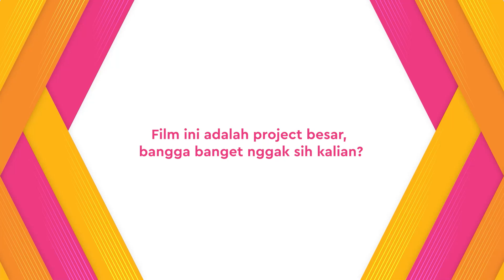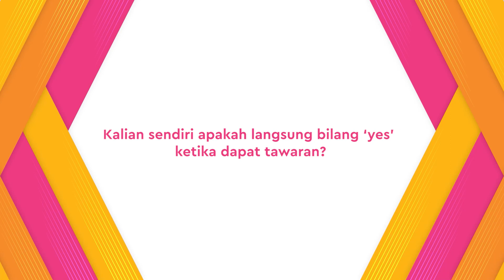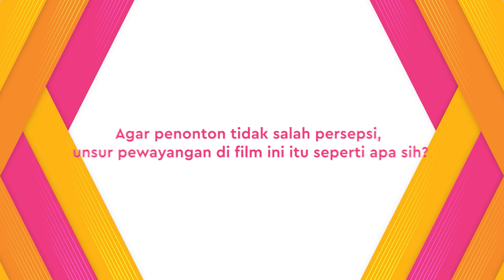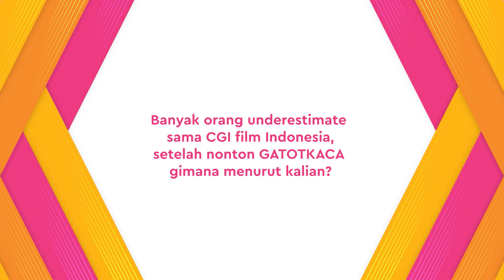Pujian Yayan Ruhian untuk Rizky Nazar | SATRIA DEWA: GATOTKACA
KAPANLAGI.COM - 2 pemain SATRIA DEWA: GATOTKACA, Rizky Nazar dan Yayan Ruhian berkunjung ke Kantor KapanLagi. Mereka
berdua menceritakan tentang film terbaru mereka. Mulai dari persiapan hingga fakta-fakta lainnya.
Simak terus video terupdate dari dunia artis, selebritis dan entertainment hanya di KapanLagi!